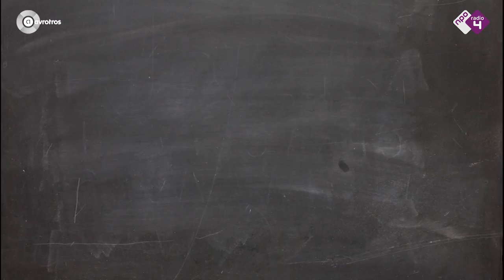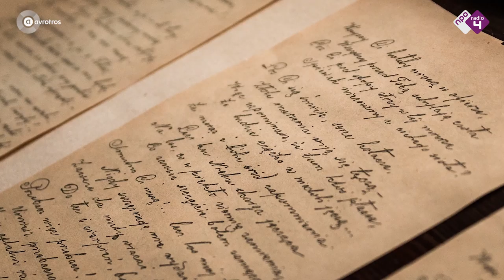Merel en Dina feat. Camille Saint-Saëns | Vrij Spel ♬ | De Muziekfabriek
Weg van die klassieke noten en op zoek naar een eigen, persoonlijk geluid: dat is Vrij Spel. Presentatrice Jet Berkhout daagt jonge musici uit om een klassiek stuk nieuw leven in te blazen. Zaterdag 5 april 2019 was het de beurt aan violiste Merel Vercammen (die de uitvoering volledig improviseerde!) en pianiste Dina Ivanova, die live in de NPO Radio 4-studio hun eigen versie van 'De Zwaan' lieten horen - één van de deelnemers aan Saint-Saëns' 'Le Carnaval des Animaux'.

Wat vind je van de zwaan van Merel en Dina? Heb je de gouden tip voor een leuke musicus? Of ben je dat ene klassieke stuk helemaal zat, en hoor je 'm graag eens anders? Laat het ons weten in de comments! ↓↓

Je hoort De Muziekfabriek elke dag van 12:00 tot 14:00 uur op NPO Radio 4.